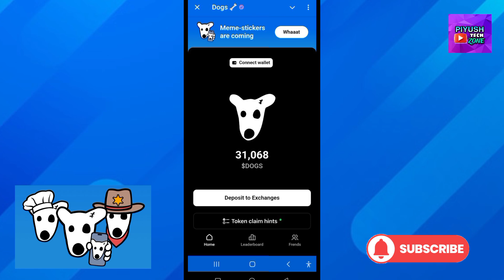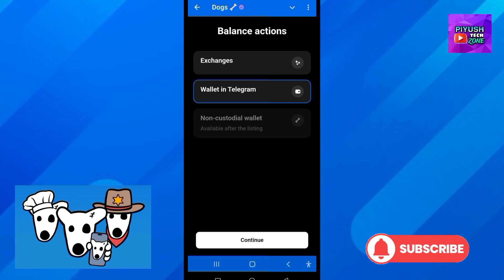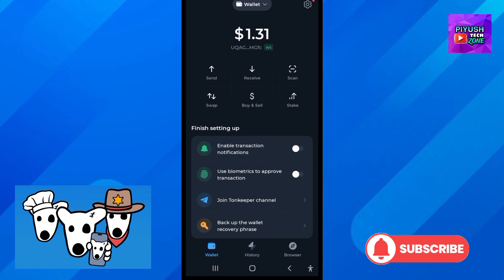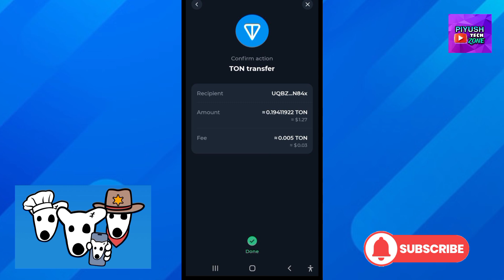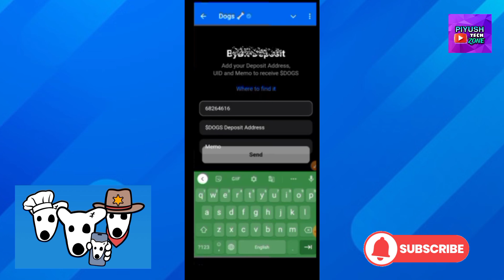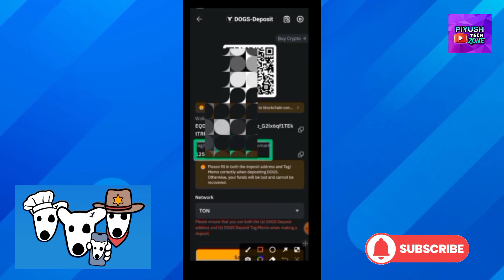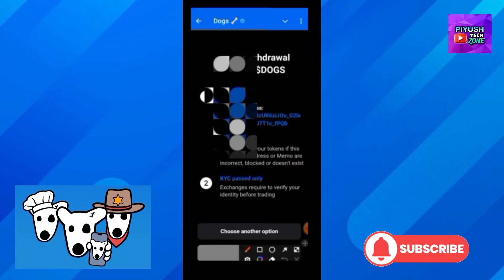Dogs Airdrop Withdrawal Full Process | Dogs Airdrop Price | Dogs Listing Date Update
Doga Withdrawal 💵 | Dogs deposit address and memo | Dogs Airdrops and listing date | Airdrops claim

dogs claim
dogs Airdrop price prediction
dogs airdrop price
dogs airdrop malayalam
dogs airdrop wallet connect
dogs airdrop claim
Telegram mining apps
Telegram mining
telegram mining bot
telegram mining projects
dogs Airdrop new update
dogs telegram mining
dogs telegram airdrop task
dogs listing
dogs telegram Airdrop New update
dogs listing date update
dogs airdrop checklist update